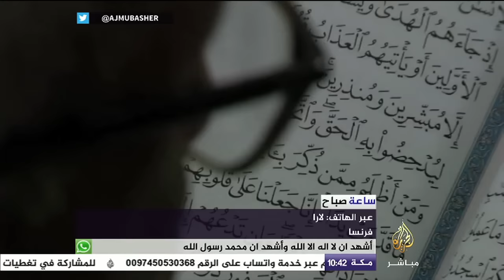كيف تستقبلون شهر رمضان المبارك؟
كيف نعد خطة إيمانية خلال شهر رمضان؟ وما هي أبرز تلك الأهداف ؟
أستاذ في الدعوة الإسلامية :ننصح بتعدد ختمات القرآن الكريم .. تابع بقية هذه النصائح